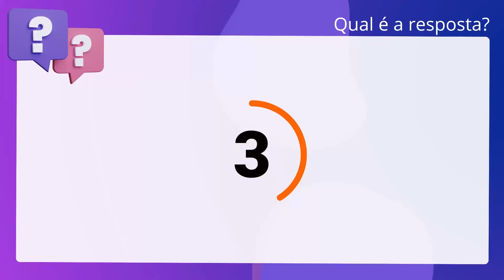QScon Direito: [Art. 109, Lei 8.112/90] IDECAN 2019 - Administrador (IF-PB)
Art. 109, Lei 8.112/90 | IDECAN 2019 | Administrador | (IFPB)

Acerca do direito de petição do servidor público, é correto afirmar que o. recurso poderá ser recebido com efeito suspensivo, a juízo da autoridade. competente.

Gabarito: Verdadeiro